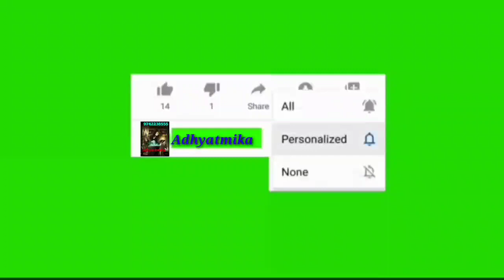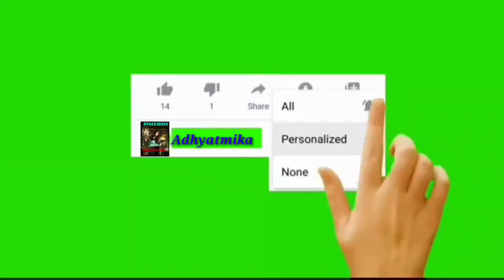Health,recover,ston#ಅರೋಗ್ಯ.ಚೇತರಿಕೆ.ಮಾಡುವ.ಕಳ್ಳು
Adhyatmika Astrology tips
Tanthrika. Tips
Manthrika. Work
All.Tips*yanthras, chakras*availebal